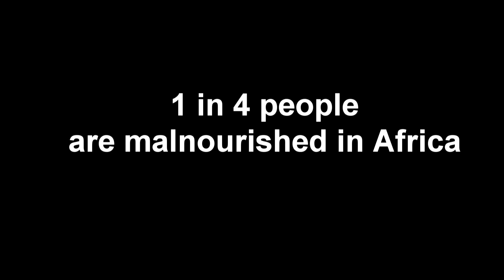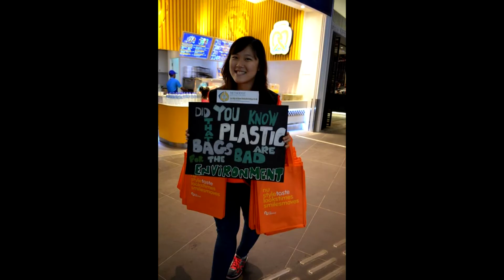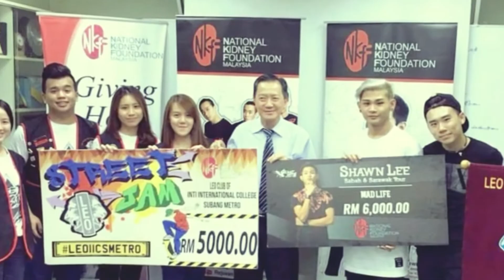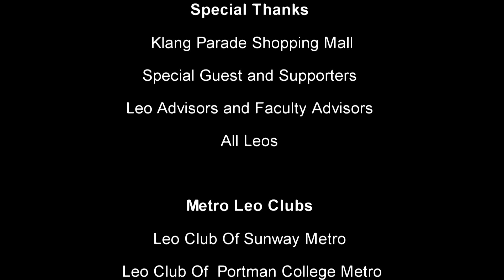Changing Lives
Touching Hearts, Changing Lives